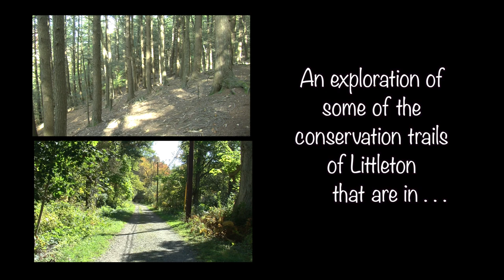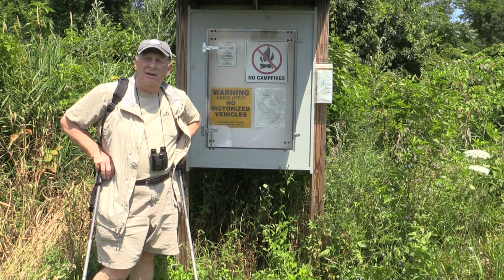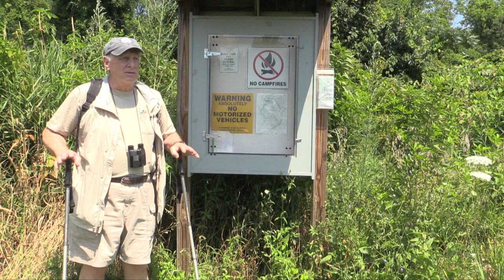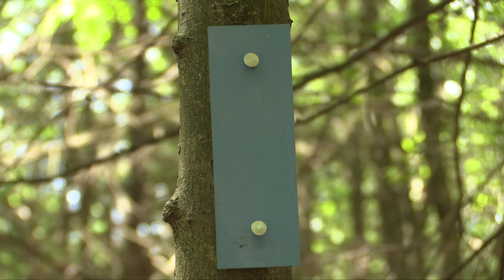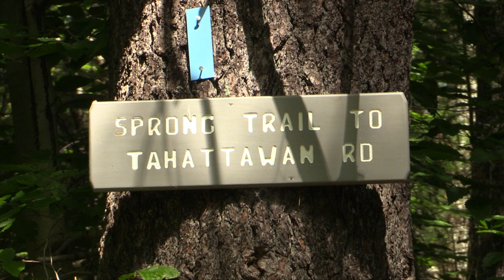Your Back Yard #19 Newton Hill, Littleton, MA Pt. 1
Bill Vales takes you on a tour of Newtown Hill in this episode of Your Back Yard.